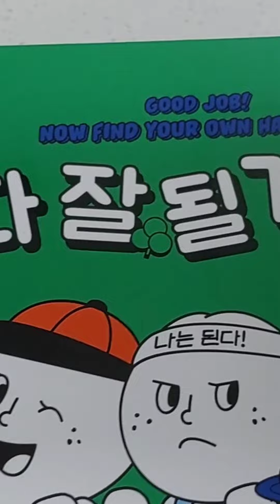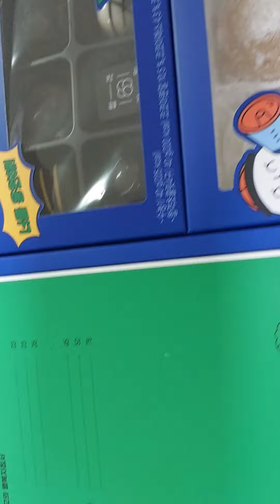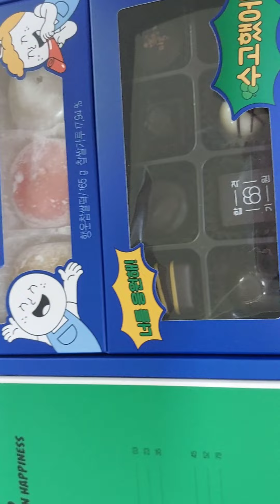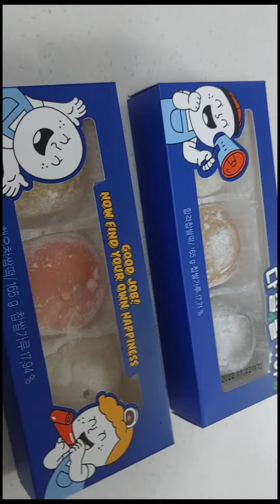Unboxing Rice Cake a gift + Night Exploration outside world